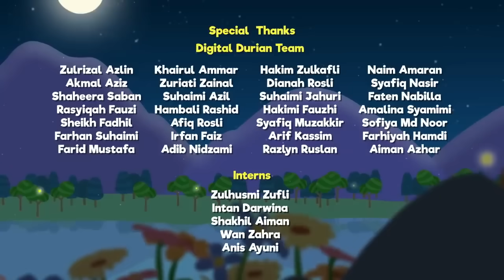Special Episode Miss Laila | Islamic Series & Songs For Kids | Omar & Hana English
This special episode is about Miss laila, Omar & Hana's best teacher!